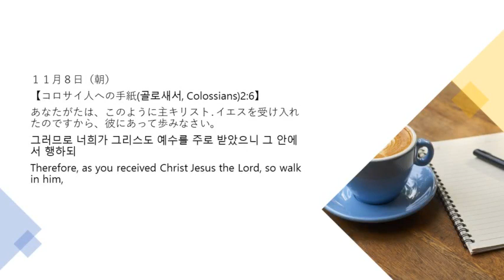11月8日朝 365日のみことば朝に夕に